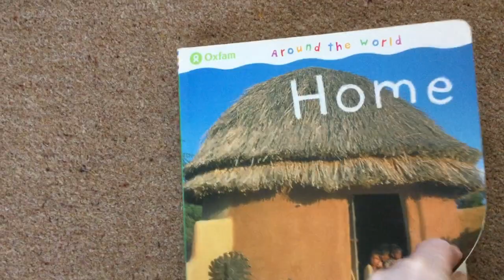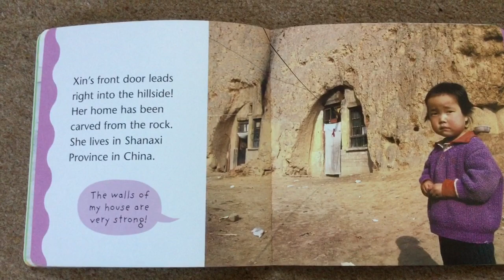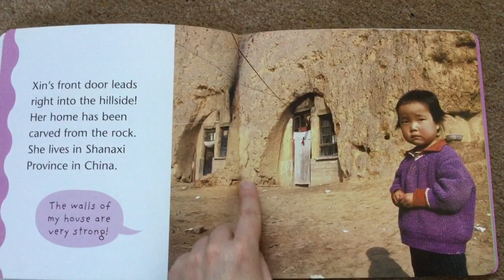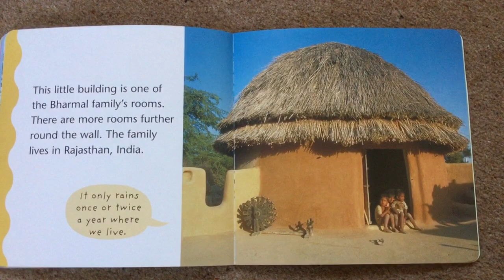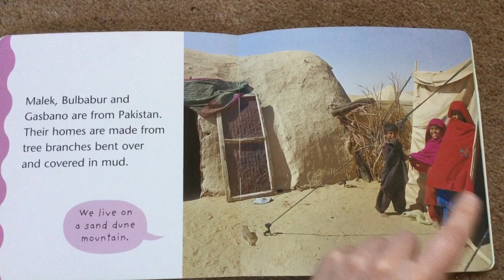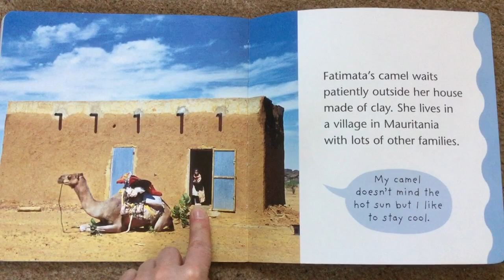Home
A non fiction book showing photographs of different houses around the world by Kate Petty